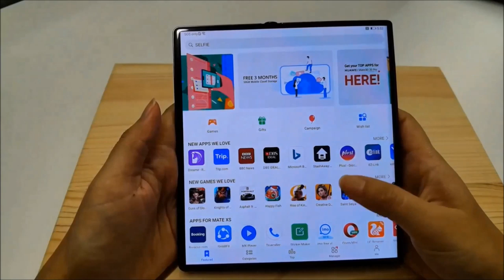Quick look at how Huawei’s foldable Mate Xs works | CNA Lifestyle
The Chinese tech giant recently launched its latest foldable phone, the Mate Xs. The new flagship, which is 5G-enabled, will have dual screens when folded: A 6.6-inch main screen and a 6.38-inch secondary screen. When unfolded outwards, the device transforms into an 8-inch tablet.